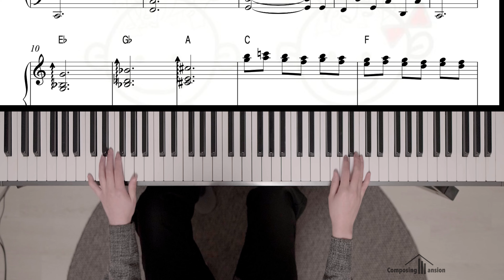Skating - Vince GuaraldiㅣCharlie Brown ChristmasㅣEasy Piano Sheet Cover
-한국인(내국인)이신 경우 블로그나 사이트 직접 방문하시면

카톡플러스친구 = 모시카컴퍼니